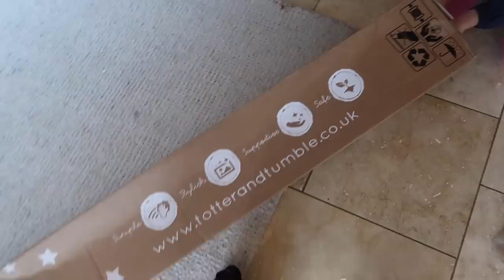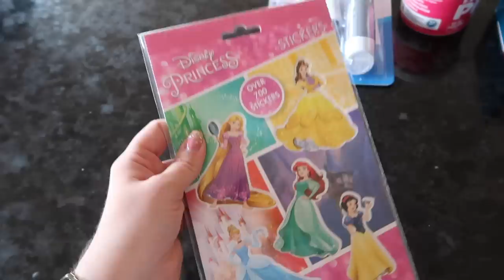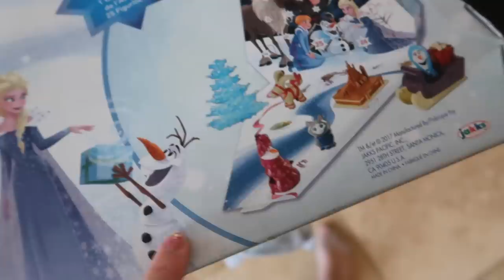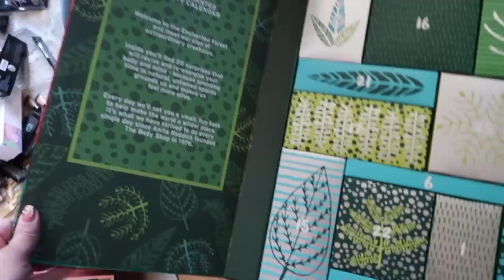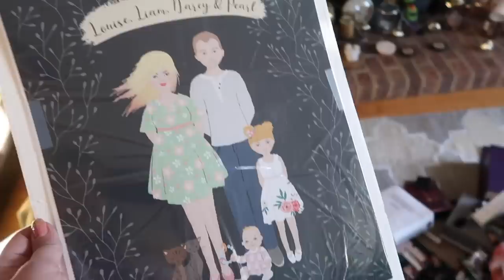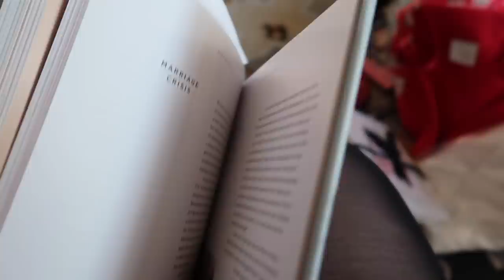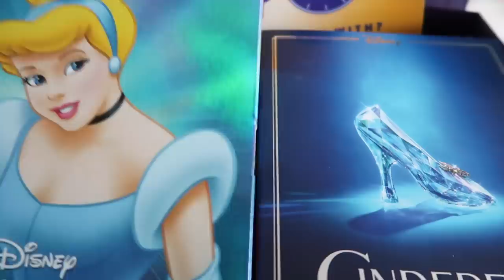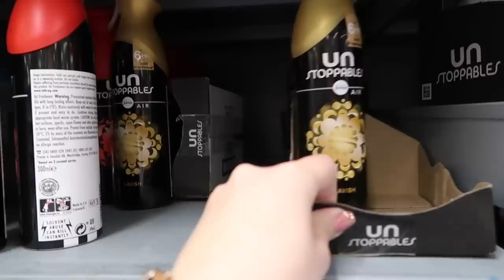GOODIES | The Weekly #40 | LIFESTYLE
Editing this made me see how many funny/happy little moments of the week I enjoyed- Yay for vlogging eh? I'm sorry to say I never did inspect my grubby ring. A treat for next week!
***All products linked below***

The Pink Stuff - *
Amazing Turbo Scrub - *
Bobble Remover - *
Wreath Hook - *
Glow Sticks - *
Bribing Stickers - *
Frozen Advent Cal - *
Fluffy Duster (Dave) - *

Duck Skirt - Lindybop but no longer showing on website.

Last Week's Mentioned Products in case you're still lusting -

Mentioned Products :

Autumn Rainbow Bag of Dreams - *
Summer Rainbow Bag of Dreams - *

Botanical PJ's REGULAR - *
Botanical PJ's CURVE - *

Space PJ's REGULAR - *
Space PJ's CURVE - *

Dressing Gown of GLORY - *

Green tee at the start - *

Blue Peter Dress - *

Blue Pansy PJ's REGULAR - *
Blue Pansy PJ's CURVE - *
Blue Pansy PJ's MATERNITY - *

Gym Leggings - *

Gleam Futures
3rd Floor, 20 Triton St
Regent’s Place
NW1 3BF

Big hugs,

Louise xxx